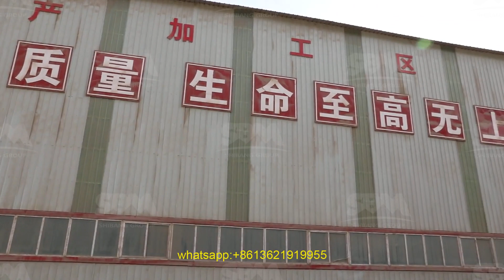ice crusher equipment kuantan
We are committed to providing high-quality crushing and grinding equipment and solutions to the world.